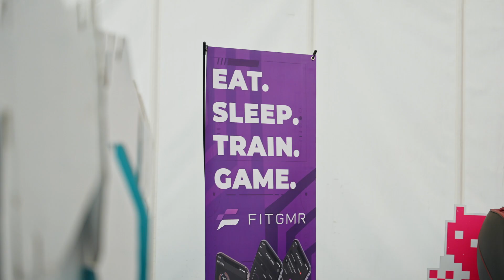DAY 7 RECAP | 15th World Esports Championship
► Keep up with IESF

► Follow IESF